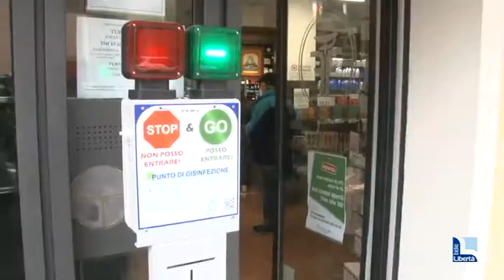"Per i vaccini nelle farmacie manca un protocollo. A Piacenza forse da settembre"